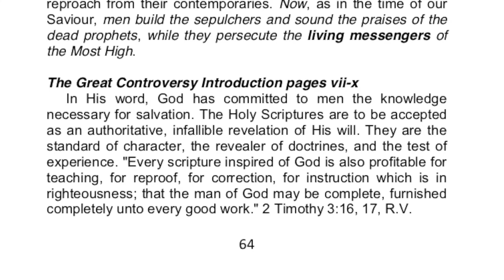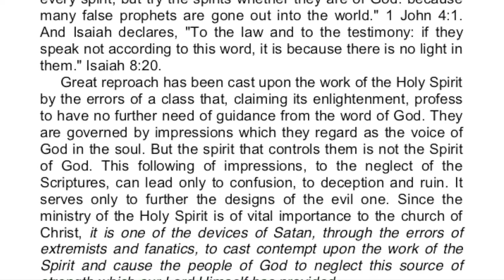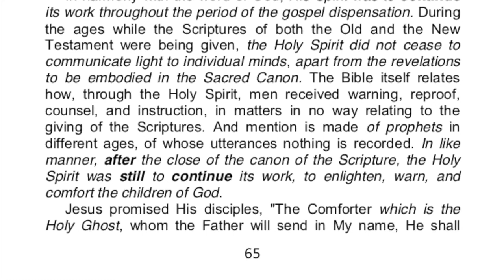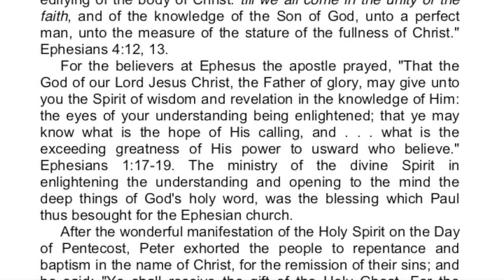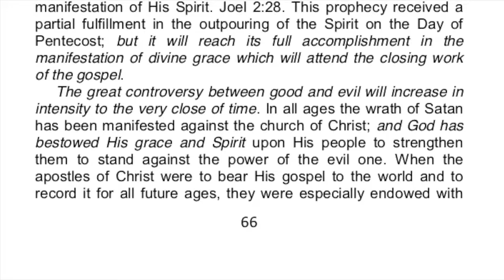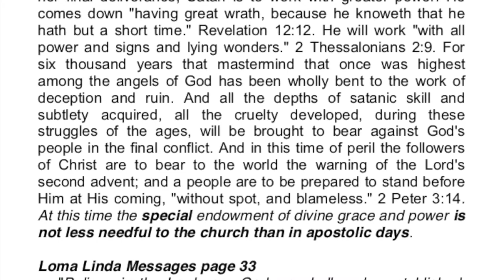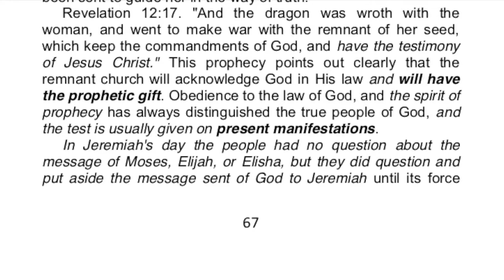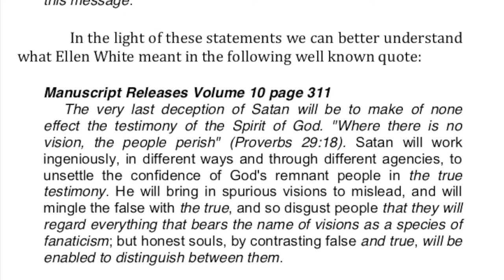11-Praising Dead Prophets While Persecuting Living Messengers | Ellen White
These are statements written by Ellen White regarding the Spirit of Prophecy, specifically the lot of God's servants to suffer opposition and reproach from their contemporaries. She emphasizes that:

“The very last deception of Satan will be to make of none effect the testimony of the Spirit of God. 'Where there is no vision, the people perish' (Proverbs 29:18). Satan will work ingeniously, in different ways and through different agencies, to unsettle the confidence of God's remnant people in the true testimony. He will bring in spurious visions to mislead, and will mingle the false with the true, and so disgust people that they will regard everything that bears the name of visions as a species of fanaticism; but honest souls, by contrasting false and true, will be enabled to distinguish between them.” - 10MR p. 311